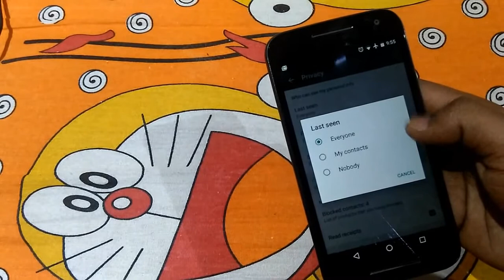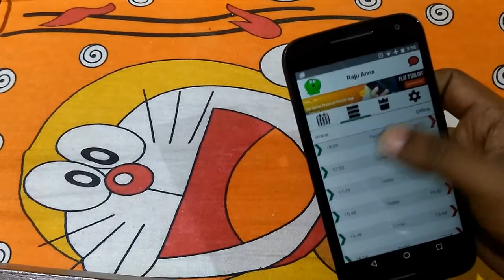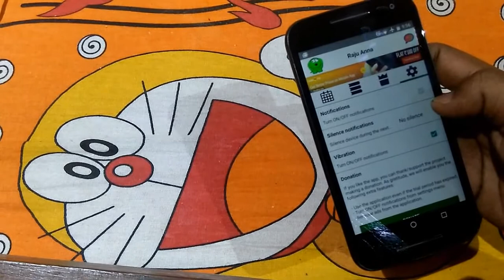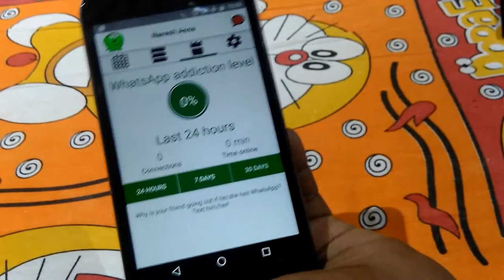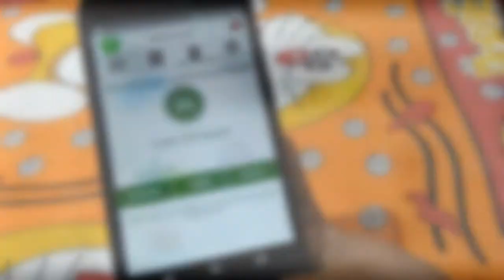WhatsApp Trick - Track last seen of a contact even if Privacy is set to Nobody in Telugu (తెలుగులో)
WhatsApp Trick - Track last seen of a contact in Telugu (తెలుగులో)